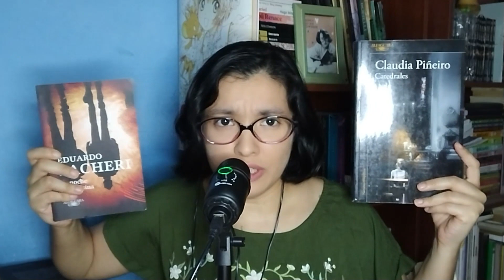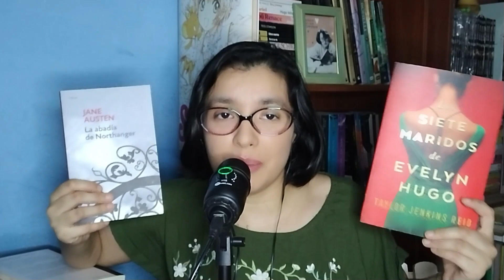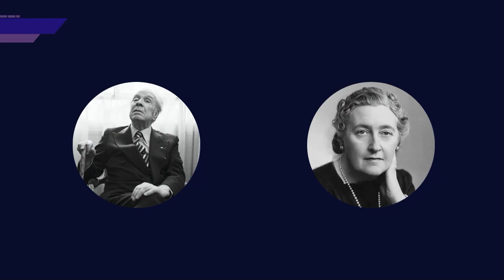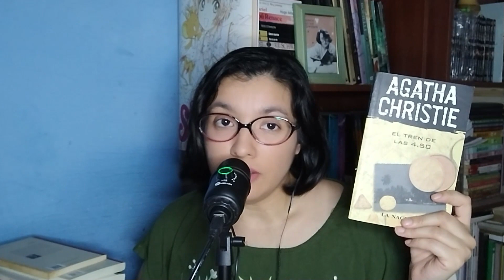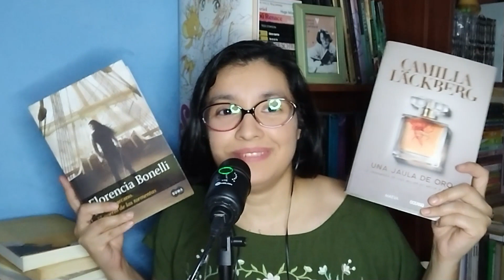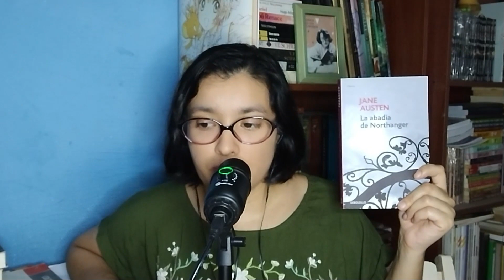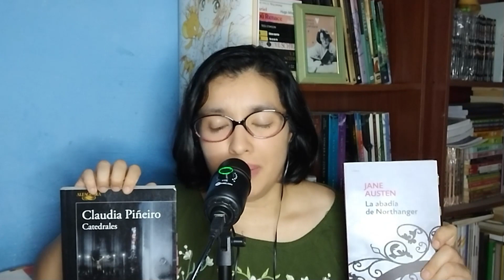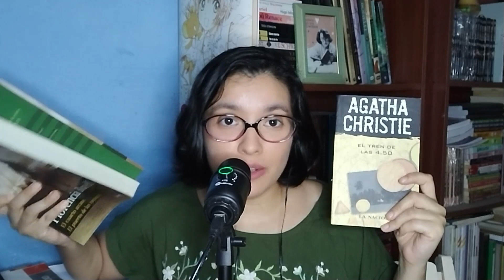Estos 16 autores no lo saben, pero van a competir por mi amor | Campeonato de autores favoritos.